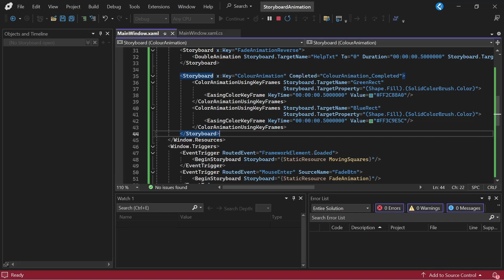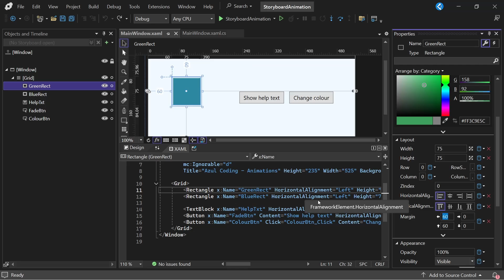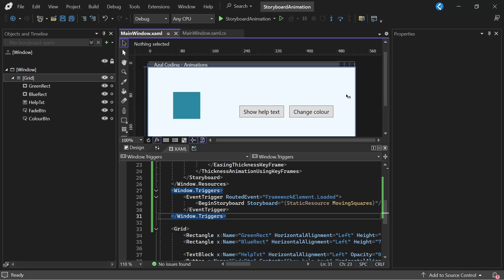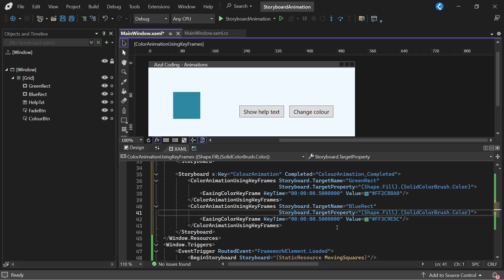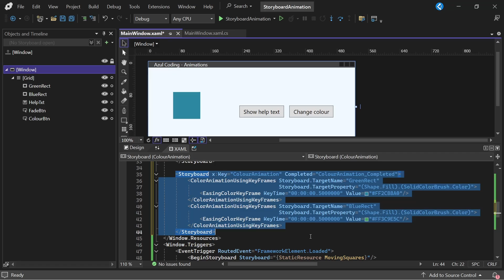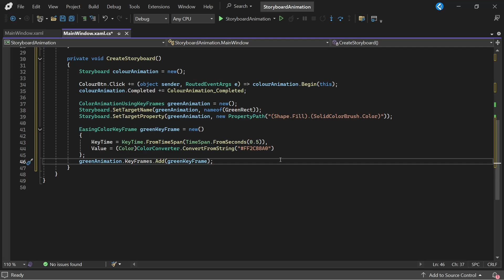WPF C#/VB - Animation with Storyboards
In this video, we’ll explore how to easily add animations to your WPF app with the help of storyboards.

00:00 Intro
00:31 Application setup
01:00 Using the storyboard
03:44 Animations in the code-behind
05:42 Outro